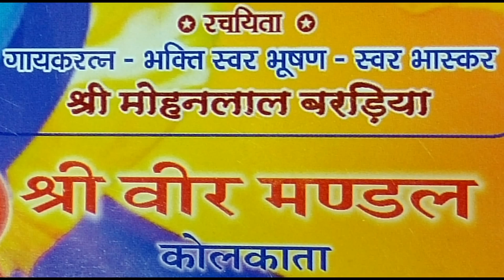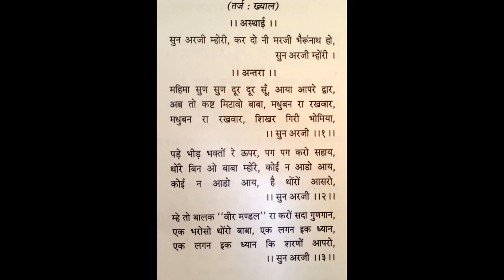🎼🎹SUNO ARZI MAHARI🎼🎹(SHREE VEER MANDAL,KOLKATA)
🎤SINGER & 📝WRITER:
"GAYAK RATNA" "SANGEET SAMRAT" "BHAKTI SWAR BHUSAN" "SWAR BHASKAR"
SRI MOHAN LAL BARADIYA
KOLKATA.